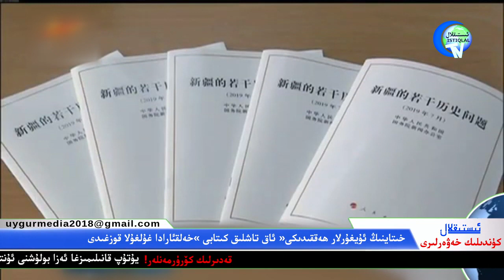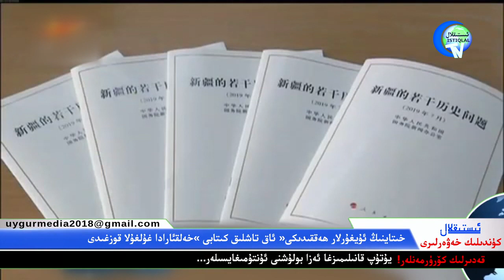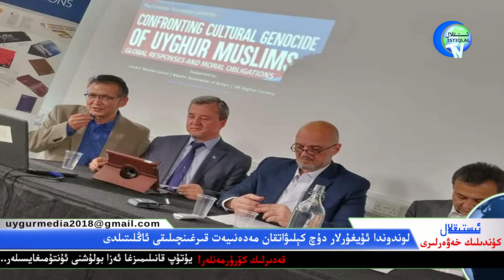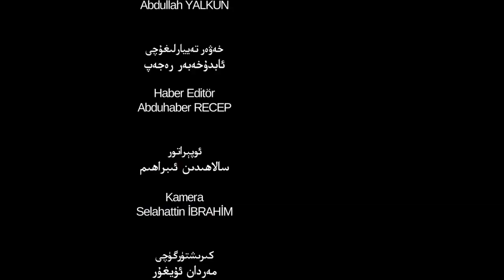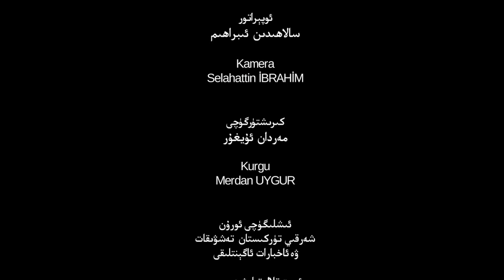ئىستىقلال كۈندىلىك خەۋەرلىرى 2019-07-23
شەرقىي تۈركىستان ۋە دۇنيا كۈنتەرتىپىدىكى ئەڭ يېڭى خەۋەرلەر ھۇزۇرۇڭلاردا